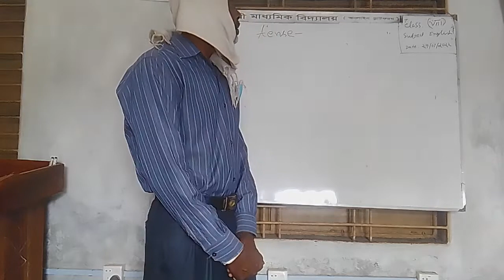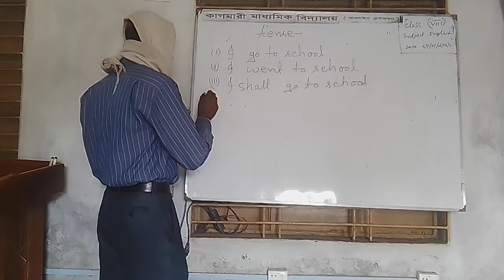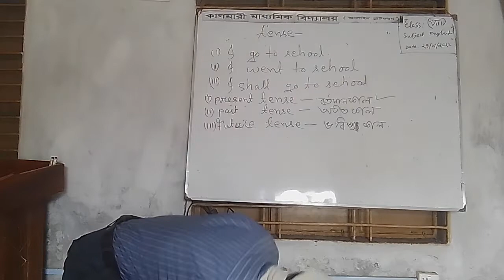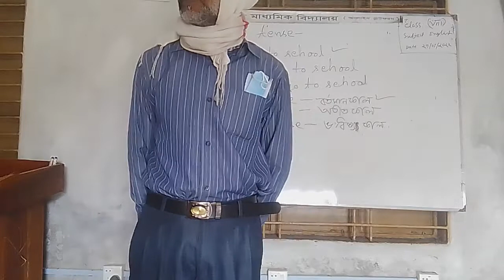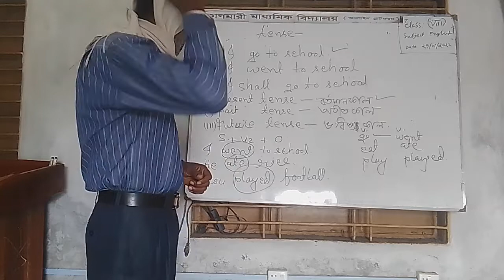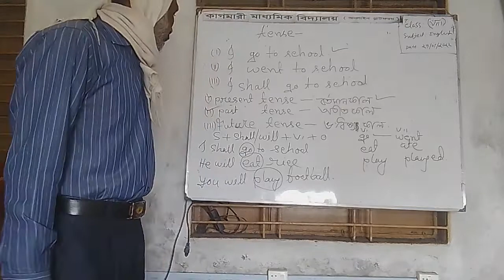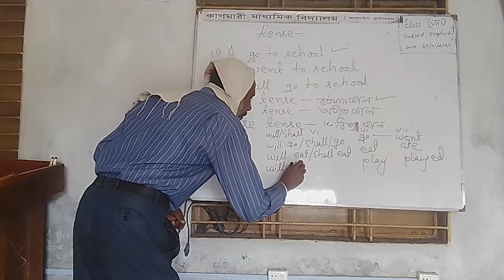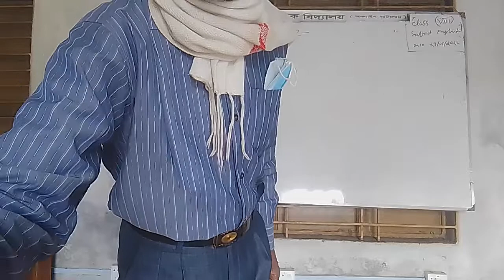Md. Abdullah al Mamun Seraj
English 2nd Paper  Class-Nine